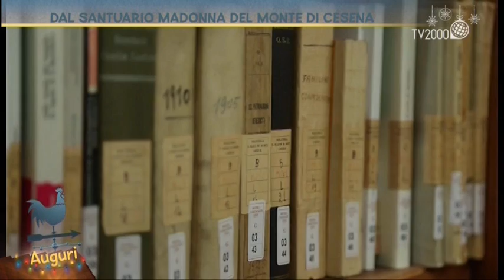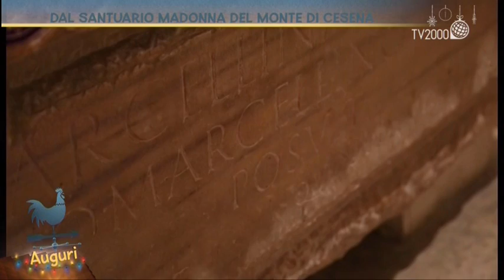Il Santuario Madonna del Monte di Cesena